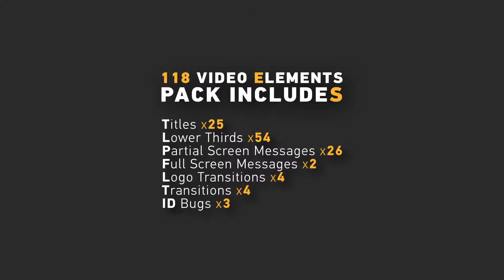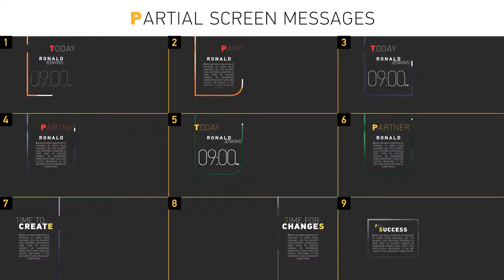100+ Universal Video Elements Pack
4 Design styles: linear, square, round, triangular
Font I’ve used in the project: Din Text Pro
PACKAGE INCLUDES:

25 Titles
54 Lower Thirds
26 Partial Screen Messages
2 Full Screen Messages
4 Logo Transitions
4 Transitions
3 ID Bugs
FEEDBACK:

If you like this template please don’t forget to rate, thanks!